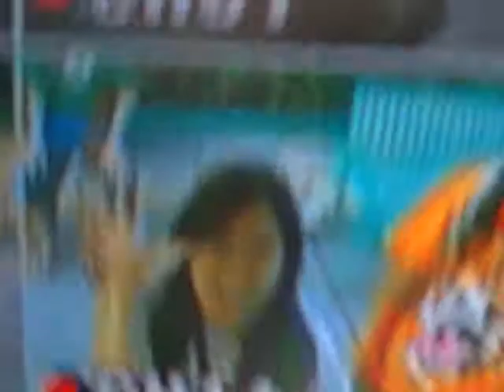MARYFERRR ON TV ! lol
haha, she was dancing anykine, and ralph too LMFAO.